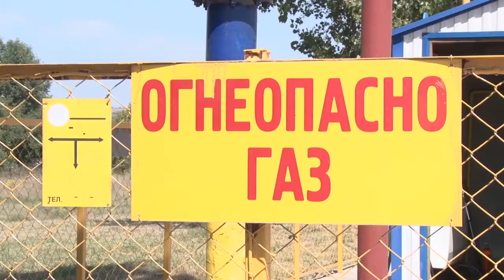Совещание по развитию инфраструктуры Анапы